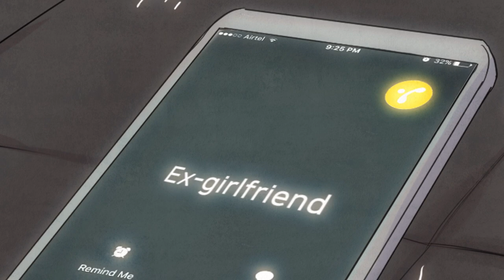Unlovable Replacement (Official Trailer) | WEBTOON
When his relationship went down the drain, Chiko Dyer started to develop a weird relationship with a local delivery girl.